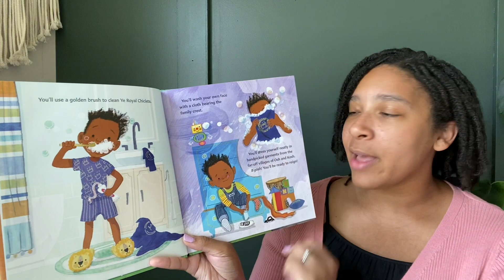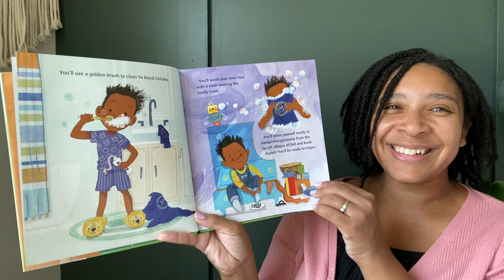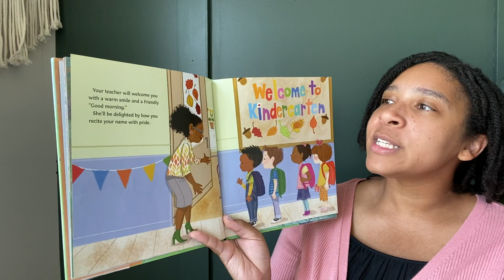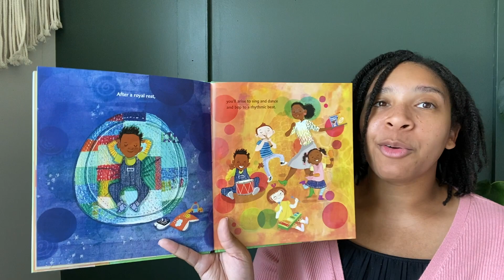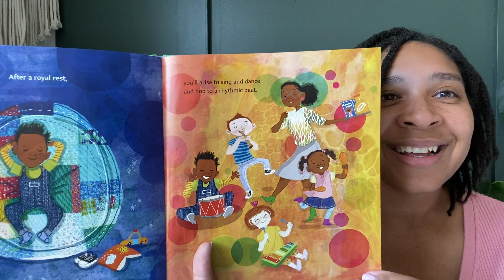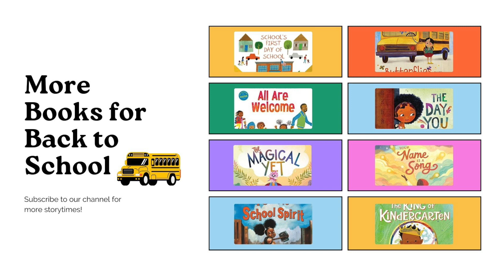The King of Kindergarten by Derrick Barnes - Read Aloud | Auntie’s Library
Hey family! Today we’re reading The King of Kindergarten by Derrick Barnes.
📚: Starting kindergarten is a big milestone--and the hero of this story is ready to make his mark! He's dressed himself, eaten a pile of pancakes, and can't wait to be part of a whole new kingdom of kids. The day will be jam-packed, but he's up to the challenge, taking new experiences in stride with his infectious enthusiasm! And afterward, he can't wait to tell his proud parents all about his achievements--and then wake up to start another day.